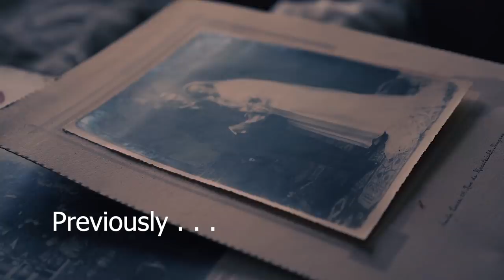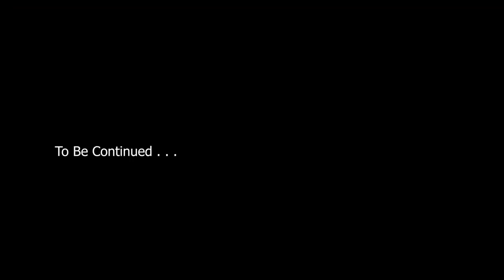ANGRY GOOSE GUARDS Million Dollar ABANDONED HOUSE - WATCH OUT!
! MY GEAR !